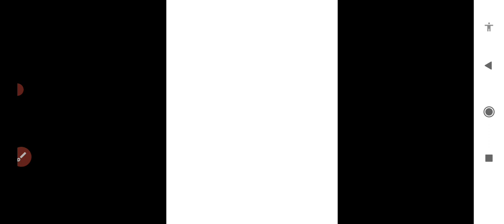SSC CHSL Tier 2 Cut off After Answer Key 2023 | SSC CHS Tier 2 Cut off 2023 | CHSL Mains cut off